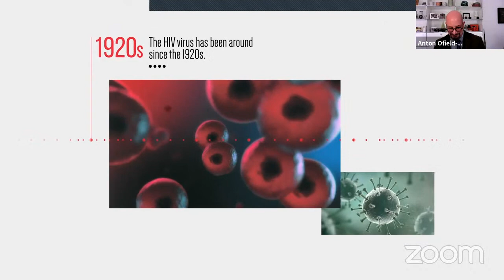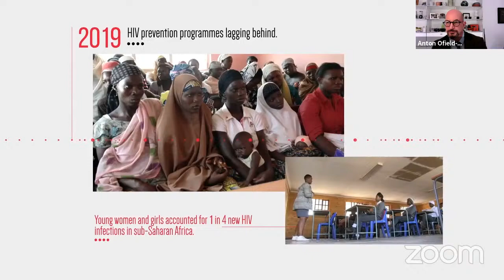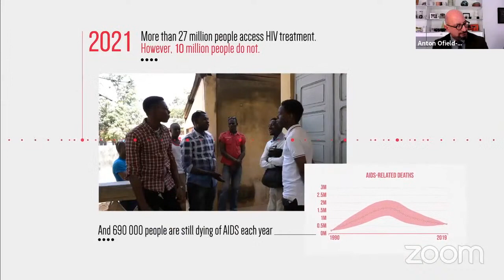Commemorating forty years of AIDS: lessons learned for current and future pandemics